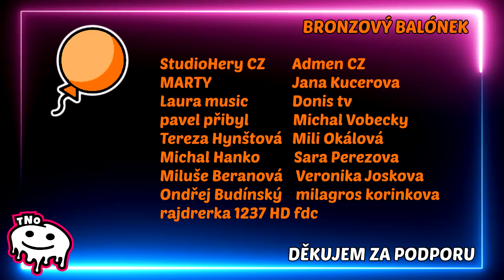Pokud mi nepadne z BOXŮ BRAWLER nebo GADGET video končí - BRAWL STARS | Tatínek a Barunka CZ/SK